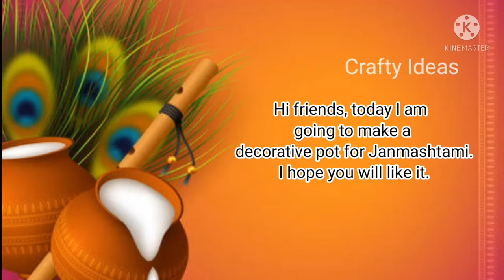DIY Decorative Pot for Janmashtami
Hello friends, in this video I will show you all how to make a decorative pot for Janmashtami. I hope you will surely like it.